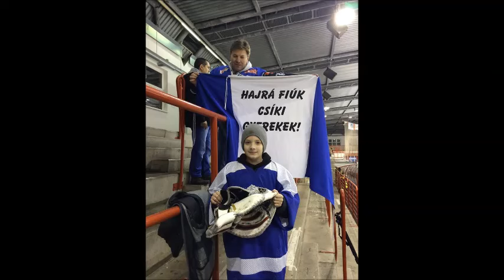Saját film HAJRÁ SZEREDA!